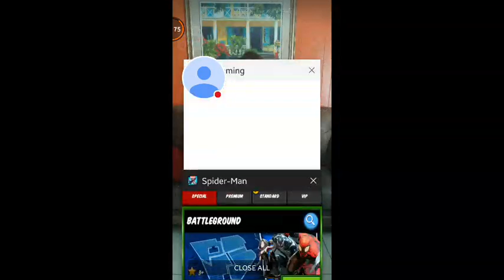Spider Man Unlimited RPG Adventure Ending(3)